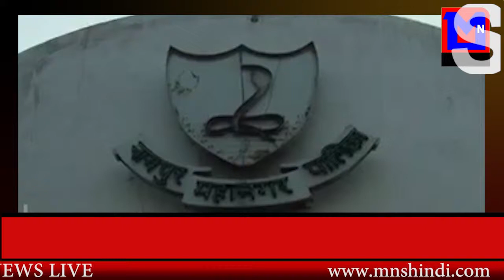उद्योग और व्यापर जगत की कुछ खास खबरे